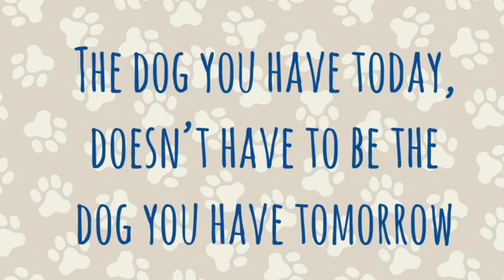Public Access Training Louie & Teddy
Board and Train Henry Update: Public Access Training.
Dogs don’t generalize. So if you want your dog to behave in public you have to teach them how to behave in public.
Reinforcing behaviors and commands you have taught them at home, by taking them on short training trips to different places.
In doing so, with tons of repetition and consistency over a period of time you’ll end up with a dog that knows how to maintain calm consistent behavior wherever you go. dogtraininginpublic publicaccess vizsla vizslapuppy .